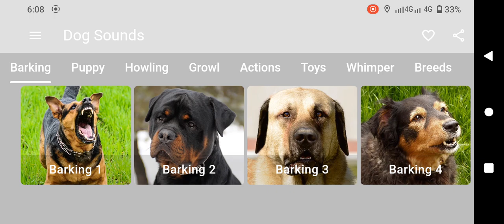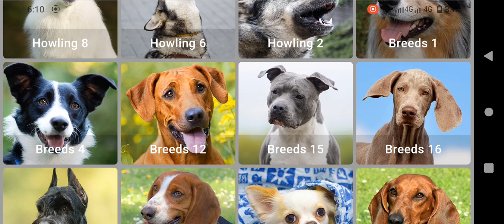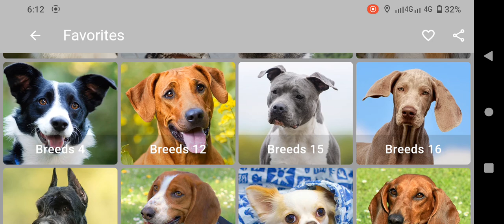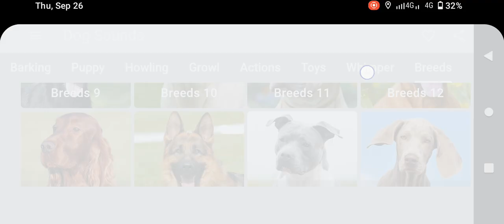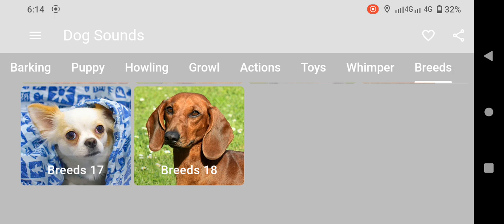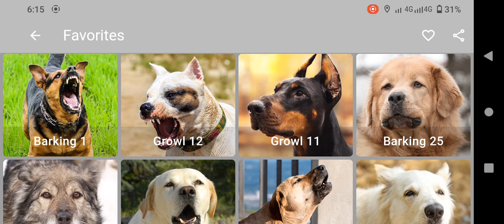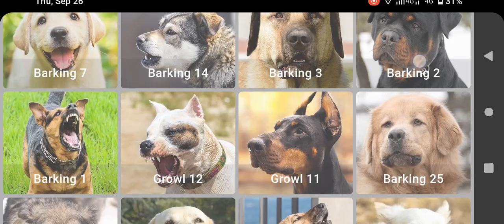Dog Sound | Dog Barking | Dog Voice | Kutte Ki Bhaunkne Ki Awaaz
### Detailed Description:

This video offers a captivating compilation of various dog sounds, focusing primarily on the iconic bark that dogs are known for. Whether you want to hear the fierce, protective bark of a guard dog, or the playful yaps of a small breed, this video has it all. It's an excellent resource for anyone interested in dog sounds, whether for training, entertainment, or as a calming background noise. Additionally, for those struggling with managing a dog's barking behavior, this video can provide some insights into the types of barking and how they might be addressed. Experience the distinct voices of different dog breeds through this dynamic collection of barking sounds.

### Headings Explained:

1. **Kutte Ki Bhaunkne Ki Awaaz**: This heading refers to the sound of a dog barking in Hindi, capturing the essence of how dogs communicate through their barks.

2. **Dog Barking**: A straightforward term that highlights the primary focus of the video, which is the barking sound of dogs.

3. **Dogs Barking**: This emphasizes the variety of barking sounds from multiple dogs featured in the video.

4. **Stop Dog Barking**: This part of the video might include techniques or sounds that could help in managing or stopping excessive barking.

5. **Dogs Barking Sounds**: Refers to the collection of various barking sounds from different dogs presented in the video.

6. **Dog Barking Sound Effect**: This could be useful for those who need dog barking sound effects for different purposes like media production or training.

7. **Sound to Stop Dog Barking**: This refers to specific sounds or techniques in the video that are aimed at calming a barking dog.

8. **Dogs Barking Sounds Effect**: A compilation of barking sound effects that can be used in different settings.

9. **Barking Dog**: A general term that showcases the primary subject of the video—a dog that is barking.

10. **Dog Sounds**: Includes various sounds made by dogs, not limited to barking but possibly including growls, whines, and more.

11. **Dog Barking Video**: Highlights that the video content is a visual and auditory experience of dogs barking.

12. **How to Stop a Dog from Barking**: This might cover tips and tricks provided in the video on how to effectively reduce or stop a dog from barking.

13. **How to Make a Dog Stop Barking**: Similar to the previous heading, this focuses on techniques to control a dog's barking.

14. **How to Train a Dog to Stop Barking**: Training methods that could help in reducing unnecessary barking are likely discussed or demonstrated.

15. **Loud Dog Barking**: Emphasizes the loud, clear barking sounds that are included in the video, showcasing the powerful voices of different dogs.

16. **Dog Barking Loudly**: Similar to the above, this highlights the loudness and clarity of the dog barks in the video.

17. **Dogs Barking Loud and Clear**: Focuses on the audio quality of the barking sounds, ensuring that they are crisp and clear.

18. **Dog Barking Video | Best Dog Sounds Compilation | Dogs Barking Loud and Clear**: This highlights the compilation aspect of the video, emphasizing the quality and variety of barking sounds included.

19. **Dog Voice**: Refers to the unique sounds made by dogs, not just barking but other vocalizations as well.

20. **Dog**: A general term indicating the focus on dogs throughout the video, including all the various sounds they make.